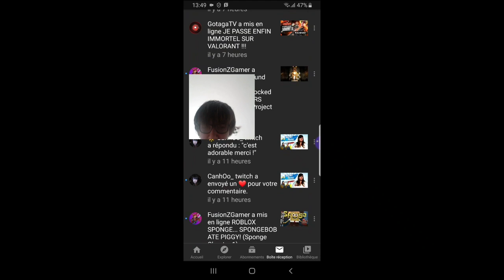Pub en Description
Ma Chaîne Principales
GemeWolf

Ma Chaîne Secondaire
Mon Discorde
Mon Snapchat
Ajoutez-moi sur Snapchat ! Nom d'utilisateur :david-w2019
Mon Facebook
 David Wolff

VOUS ABONNÉ C EST SIMPLE ET FACILE CLIQUEZ SUR LE BOUTON ROUGE ET METTEZ LE PLUS GROS POUCE BLEU ET AUSSI COMMENTÉ 😺👍